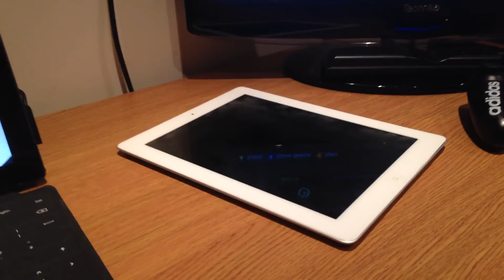"MY FIRST VLOG!" w/ GameBit_Sam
Comment what u think to help me out